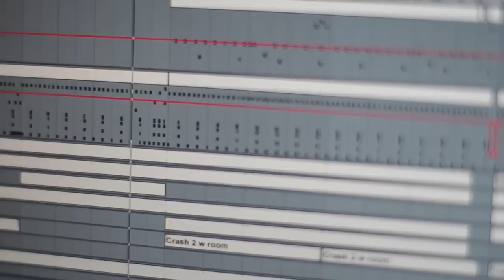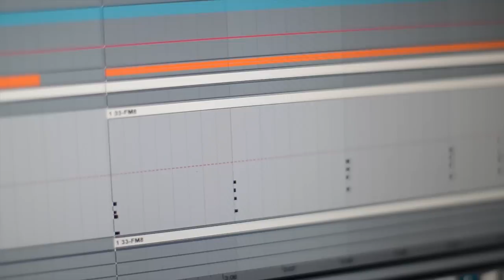Makeup and Vanity Set - Starr Mazer Theme Remix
Makeup and Vanity Set unleash a torrent of beats in the latest Starr Mazer Theme Remix!